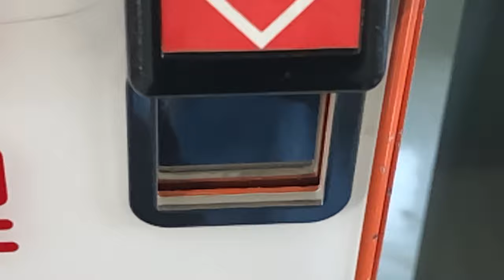整理券取り込みの様子 レシップSTM02 JR北海道 石北本線 伊香牛駅発車時